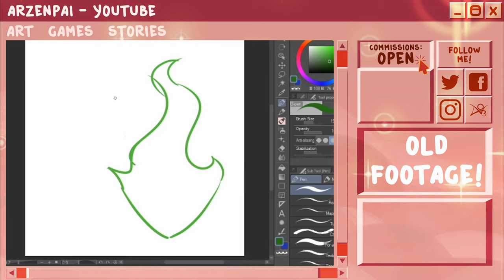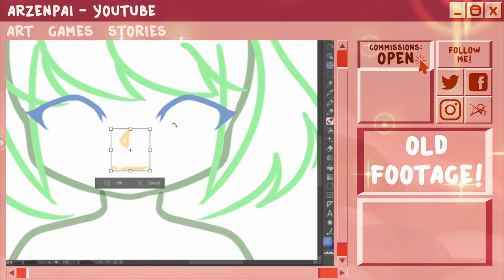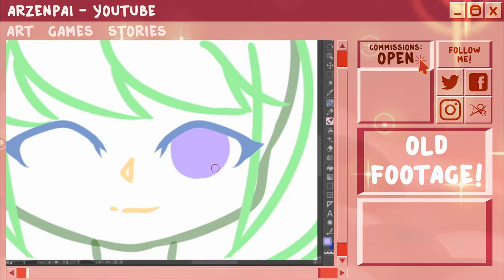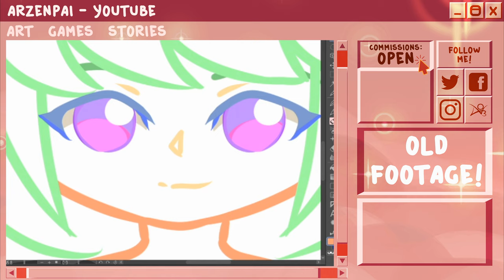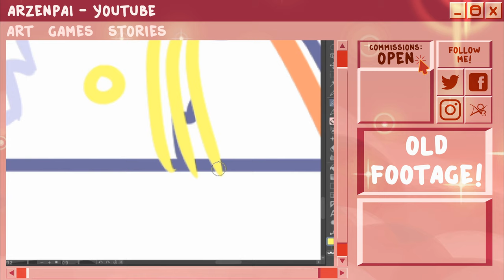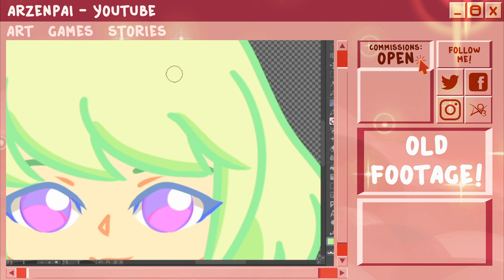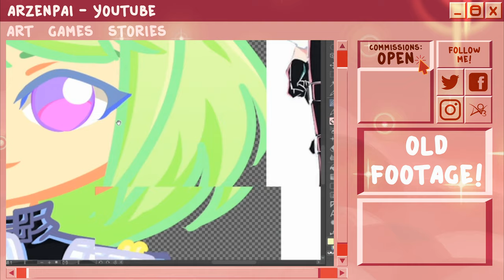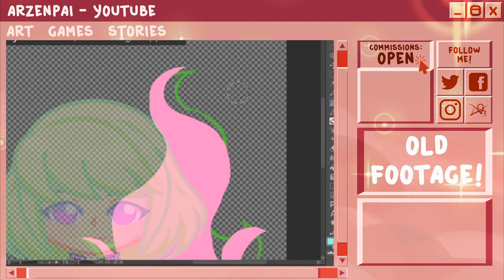speedpaint (PROMARE lio fotia) ♡ arzenpai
sorry for the random glitches here and there! this is old footage-- probs got a bit messy in the storage lmao

programs used:
- Clip Studio Paint PRO
- VideoPad
- OBS Studio